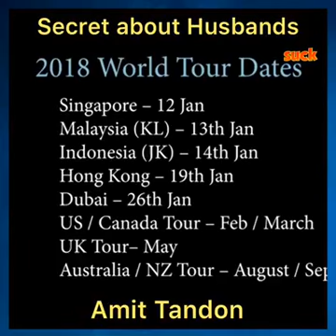Secrets about husbands